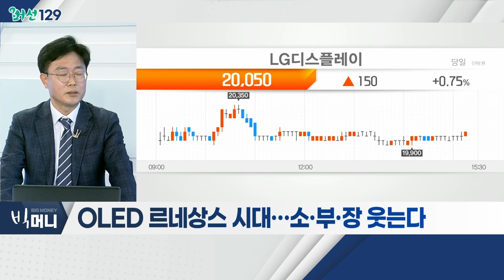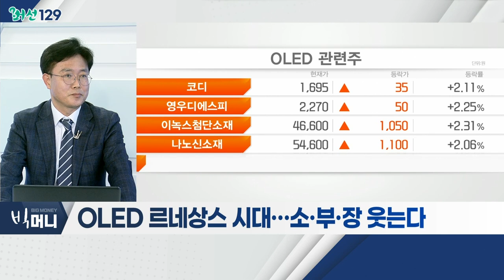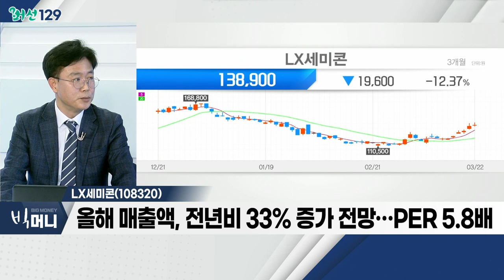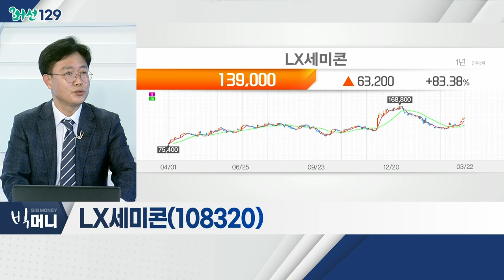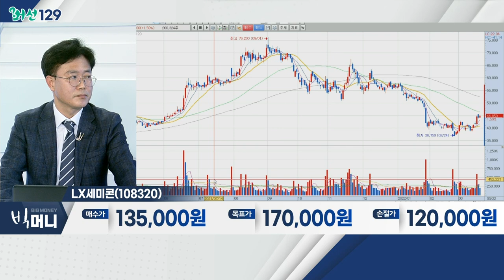LX세미콘(108320)... OLED 부품ㆍ소재주 / OLED 르네상스 시대… 소·부·장 웃는다’_머선129 (20220322)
OLED 르네상스 시대… 소·부·장 웃는다’
- 세계 1위 삼성전자 첫 퀀텀 닷 OLED TV 출시
- OLED 수요처 확대… 스마트폰ㆍTVㆍ태블릿ㆍXR기기
- 삼성-LG 협업 가능성
- 관련 테마: OLED 패널ㆍ소재ㆍ부품ㆍ장비 등

# OLED 부품ㆍ소재주
- 삼성-LG 협업 가능성 대두
- OLED 시장 '개화'… 소재ㆍ부품 섹터 긍정적
- 삼성-LG 협업 시 LG디스플레이 거래업체 수혜 기대
- 이녹스첨단소재, 덕산네오룩스, LX세미콘

- 올해 매출액, 전년비 33% 증가 전망… PER 5.8배
- 경쟁사 대비 현저한 저평가ㆍ높은 성장성
- 중국 업체 공급 본격화 시 매출 확대 전망